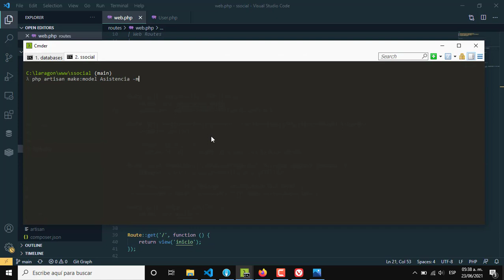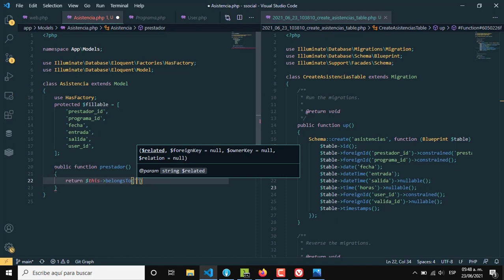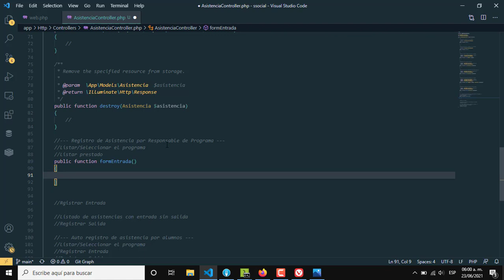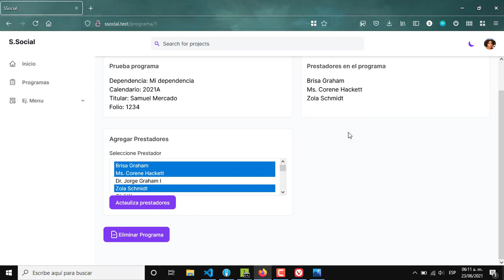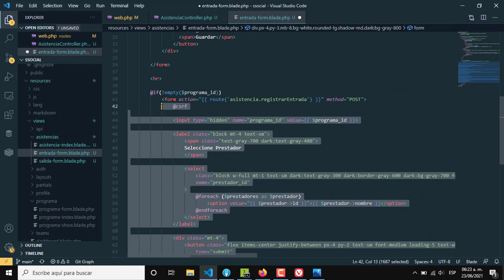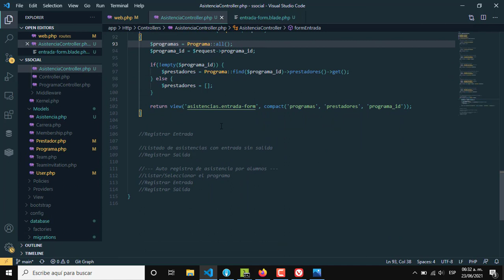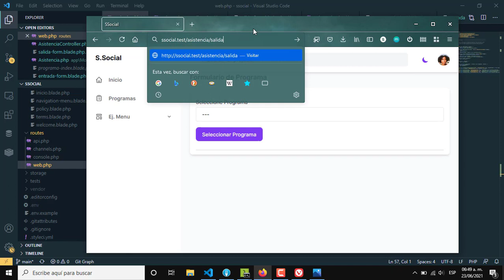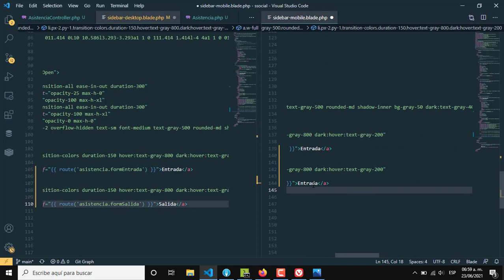Asistencias: Registro de Entrada y Salida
En esta sesión no se ve un tema en particular, sino que se agrega la funcionalidad para registrar entrada y salida, esto se utilizará como base para los temas siguientes.

Pese a no ser temas en sí, se destaca:

- La creación de estos registros se logra mediante métodos personalizados en el controlador.
- La implementación de un filtro simple para mostrar prestadores en función al programa seleccionado.